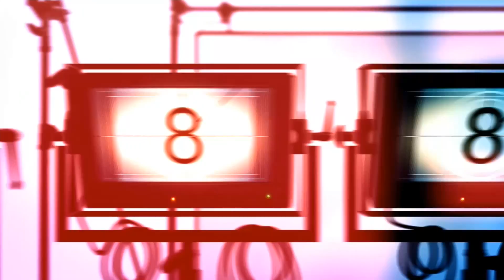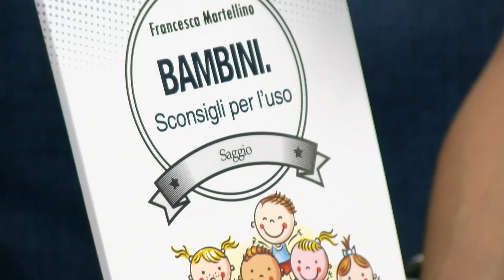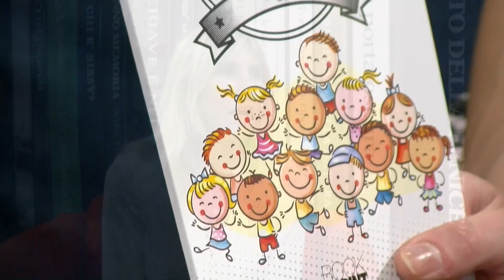Francesca Martellino dal Salone Internazionale del Libro di Torino - BookSprint Edizioni